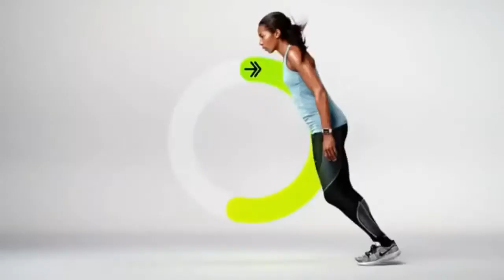COUB #23| Best Cube | Приколы Декабрь 2019 | Ноябрь | Best Fails | Funny | Extra Coub